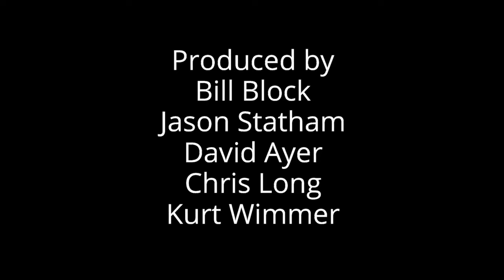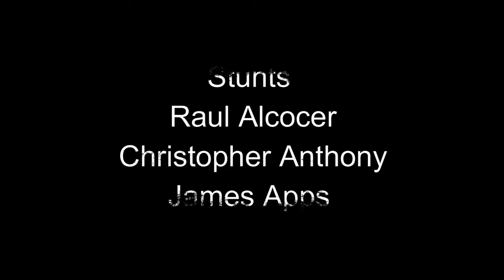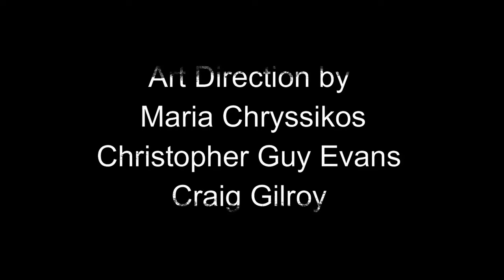The Beekeeper Full Movie In English 2024 | Jason Statham | The Beekeeper Movie Review & Credit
In this video I have reviewed about The Beekeeper Movie with some details and I have told some interesting facts about the movie. This is not a movie.